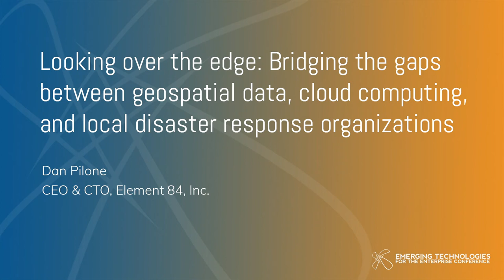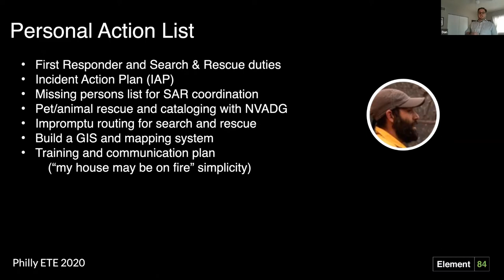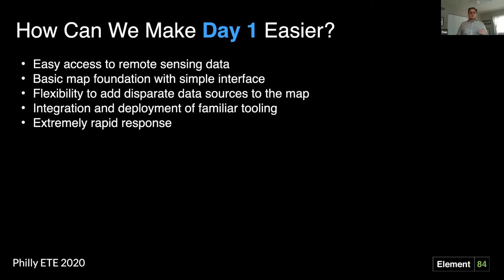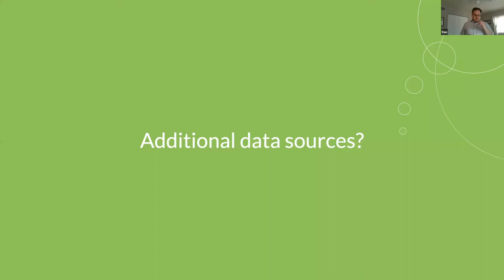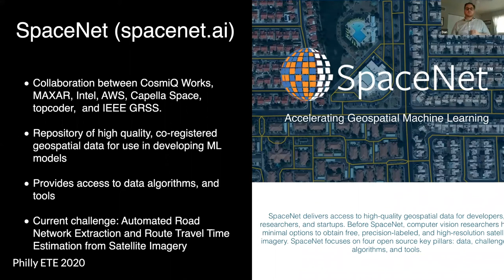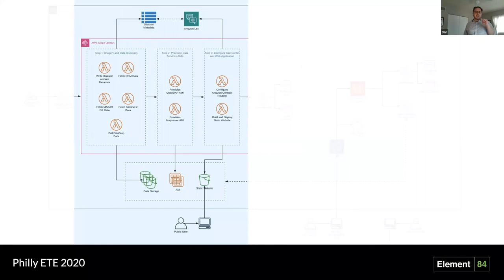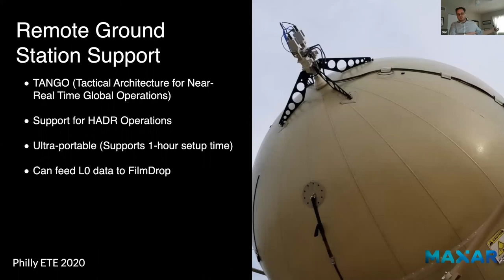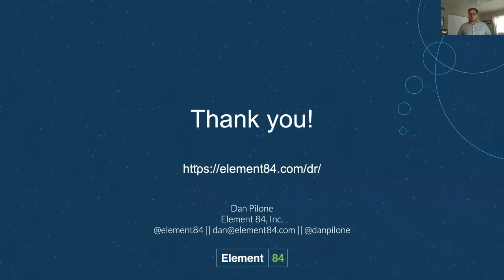Dan Pilone — Bridging the gaps between geospatial data, cloud computing, and local disaster orgs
Update: ETE is back for 2021!

In this talk we look at the challenges of making geospatial data accessible and rapidly consumable in disaster response scenarios. The wide variety and large volume of commercial and public data available in AWS coupled with scalable edge computing and communication devices allows for unprecedented data access, delivery and integration with in-situ data collection.

We’ll discuss user interface challenges, the “15 minute” guidance, and integrating critical data from NASA, NOAA, MAXAR, and Facebook onto field ready snowball edge devices.